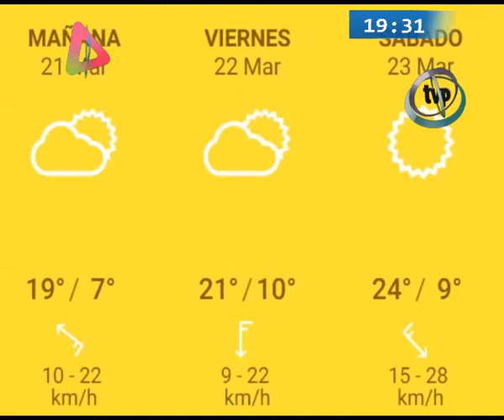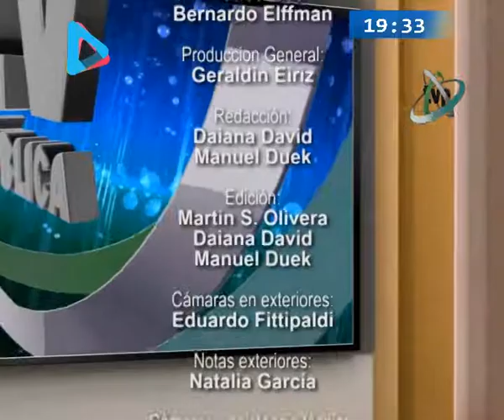PUNTO PANORAMICO - 20 marzo 2019